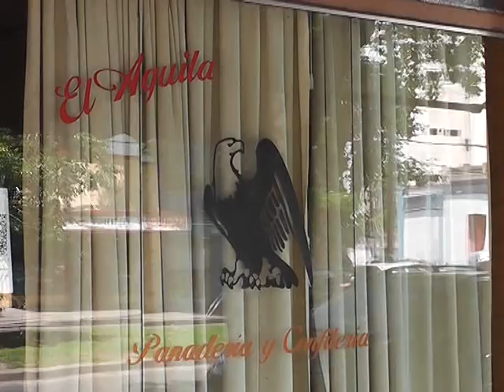ASALTO EN UNA PANADERIA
DELINCUENTES ROBARON ESTA MADRUGADA EN UNA PANADERÍA DE 1 ENTRE 68 Y 69. LOS COMERCIANTES PIDEN ACCION POLICIAL ANTE ESTE HECHO DELICTIVO.